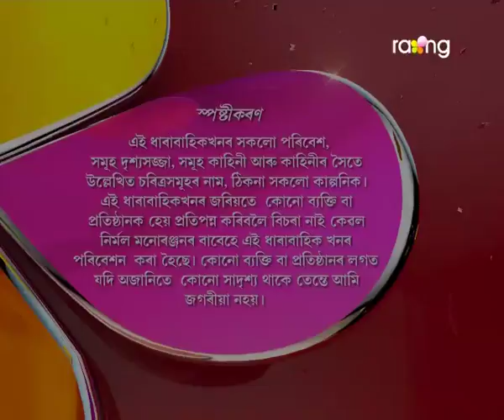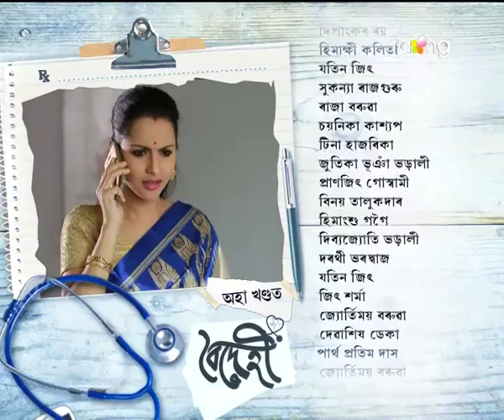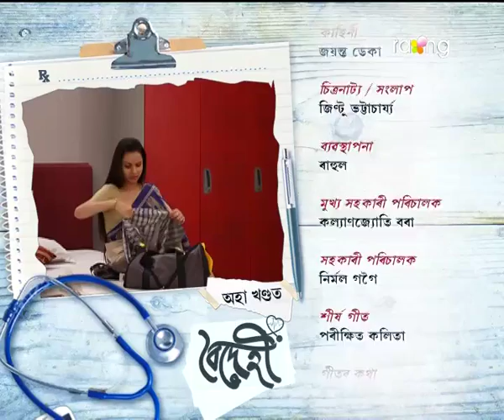Boidehi | 01st May 2017 | Full Episode | No 85